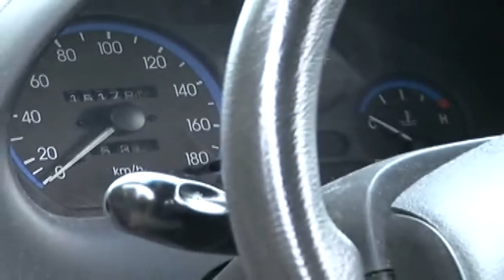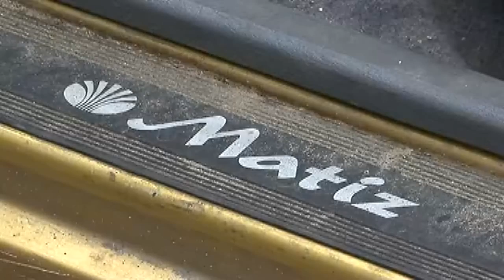MotoStory - Król disco w swoim samochodzie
Zobacz więcej na W latach 80-tych Paweł Stasiak z Papa Dance był niekoronowanym królem wszystkich nastolatek. Wciąż jest obecny na rynku muzycznym.